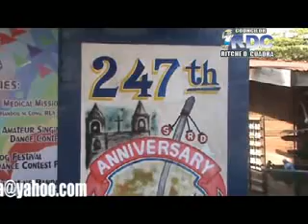san roque fiesta 2009 part 1